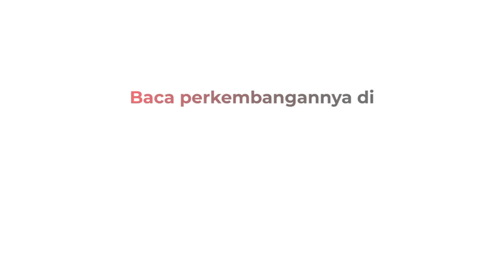Ratusan Warga Mengamuk di Lokasi Penyekatan Jembatan Suramadu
Kericuhan terjadi di lokasi penyekatan Jembatan Suramadu, Surabaya, Jawa Timur. Tak sabar menunggu antrean, ratusan warga mengamuk saat akan menjalani tes swab.

Android: inews.id/android
iPhone: inews.id/ios